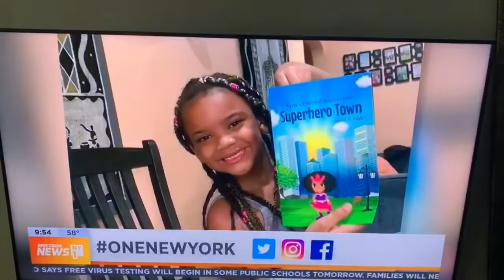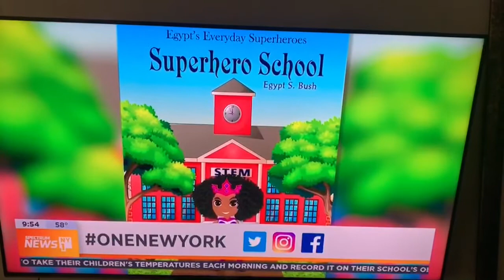Egypt Bush(BeingEgypt) feature on NY1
Interview with @ny1 Morning Show about the Egypt’s Everyday Superheroes.